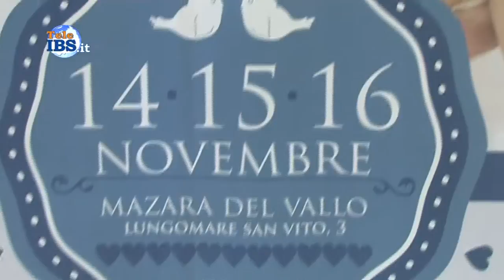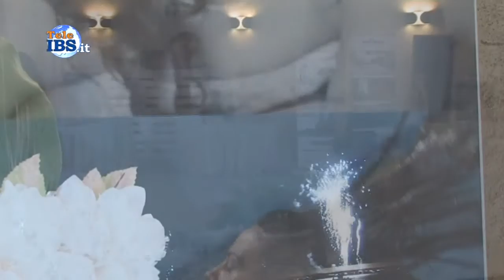2014-11-14 Sposami al Mahara - La fiera della sposa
Sposami al Mahara - La fiera della sposa. Servizio di Piera Pipitone